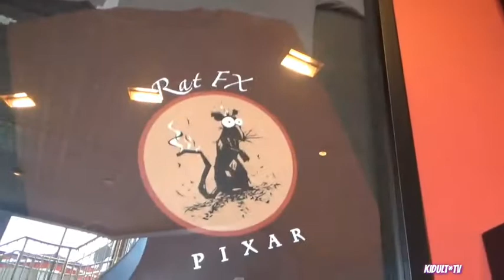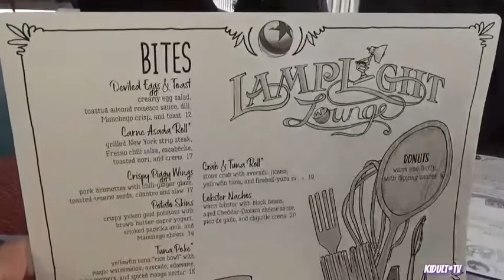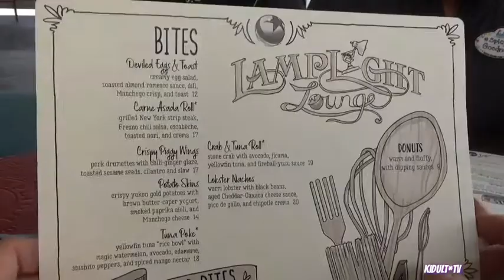DEEandME #72 Part 2 Lamplight Lounge Lunch / Banana Pudding Churro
Hi and welcome back to KIDULT 📺. Part 2 of my birthday 🎂 bash at the parks. With dee and Juan. We enjoy some birthday lunch at the lamplight lounge some margaritas at Rita’s. And enjoy some more rides.

KIDULT*TV
11721 Whittier blvd #187